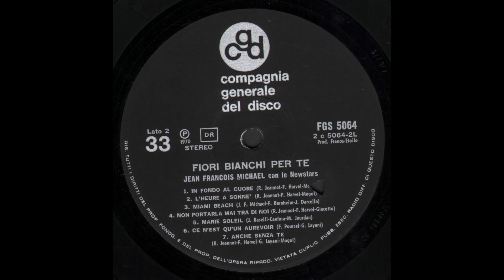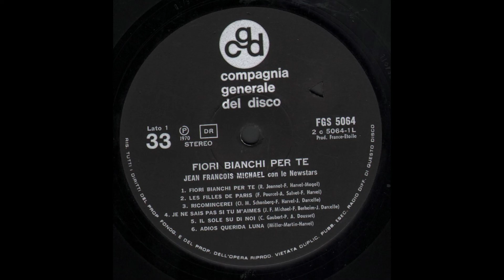- JEAN FRANCOIS MICHAEL - FIORI BIANCHI PER TE - ( - CGD FGS 5064 – 1970 - ) - FULL ALBUM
Jean-François Michael, pseudonimo di Yves Roze (Francia, 16 aprile 1946), è un cantante francese. Le sue canzoni più conosciute sono Si L'Amour Existe Encore, Coupable ed Adieu Jolie Candy.

- FIORI BIANCHI PER TE – ( - CGD Internazionale  FGS 5064 – 1970 - ) -

Elenco tracce

A1   - Fiori Bianchi Per Te
A2 - Les Filles De Paris
A3 - Ricomincerei
A4 - Je Ne Sais Pas Si Tu M'aimes
A5 - Il Sole Su di Noi
A6 - Adios Querida
B1 - In Fondo Al Cuore
B2 - L'Heure A Sonné
B3 - Miami Beach
B4 - Non Portarla Mai Tra di Noi
B5 - Marie Soleil
B6 - Ce N'est Qu'Un Au Revoir
B7 - Anche Senza Te